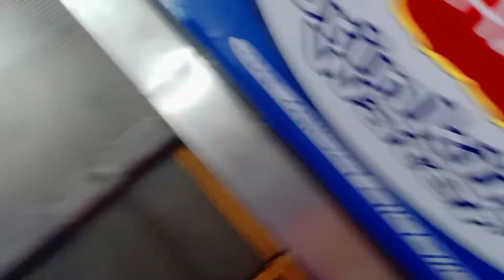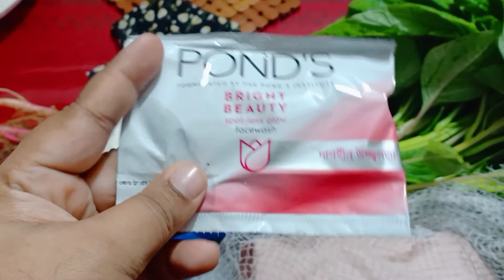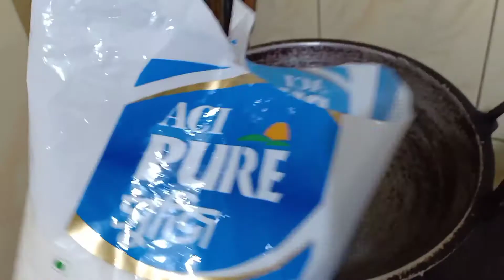মা আমার জন্য বাড়ি থেকে কি কি পাঠালো?আজকে আমার প্রিয় তরকারি রান্না করলাম?🥰Vlog-84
Welcome to Bangladeshi Mum taniza